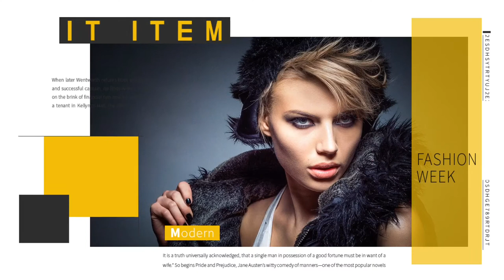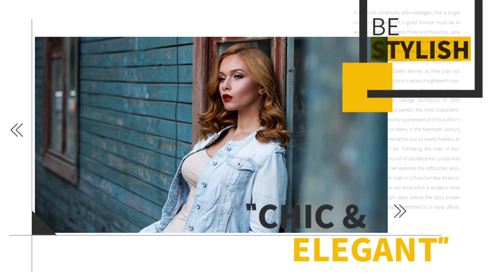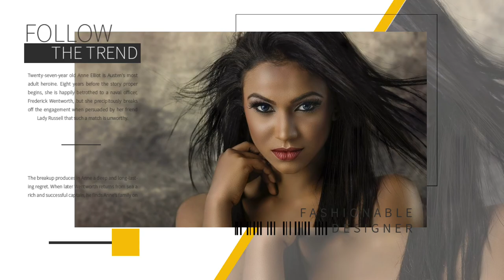Digital channel TV Fashion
Fashion is a popular aesthetic expression at a particular time, place and in a specific context, especially in clothing, footwear, lifestyle, accessories, makeup, hairstyle, and body proportions.Whereas a trend often connotes a peculiar aesthetic expression and often lasting shorter than a season, fashion is a distinctive and industry-supported expression traditionally tied to the fashion season and collections  Style is an expression that lasts over many seasons and is often connected to cultural movements and social markers, symbols, class, and culture (ex. Baroque, Rococo, etc.). According to sociologist Pierre Bourdieu, fashion connotes "the latest fashion, the latest difference."

Even though they are often used together, the term fashion differs from clothes and costumes, where the first describes the material and technical garment, whereas the second has been relegated to special senses like fancy-dress or masquerade wear. Fashion instead describes the social and temporal system that "activates" dress as a social signifier in a certain time and context. Philosopher Giorgio Agamben connects fashion to the current intensity of the qualitative moment, to the temporal aspect the Greek called kairos, whereas clothes belong to the quantitative, to what the Greek called Chronos.

Exclusive brands aspire for the label haute couture, but the term is technically limited to members of the Chambre Syndicale de la Haute Couture in Paris. It is more aspirational and inspired by art, culture and movement. It is extremely exclusive in nature.

With increasing mass-production of consumer commodities at Lower prices, and with global reach, sustainability has become an urgent issue amongst politicians, brands,and consumers.